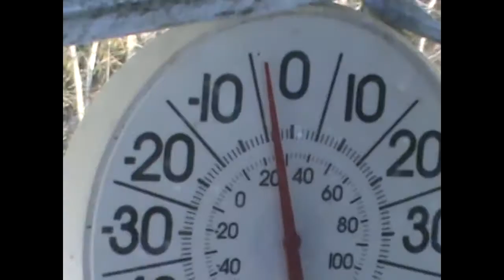Nancy Today: Watching and learning about the deer wild deer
LOTS OF DEER WATCHING  Wild deer